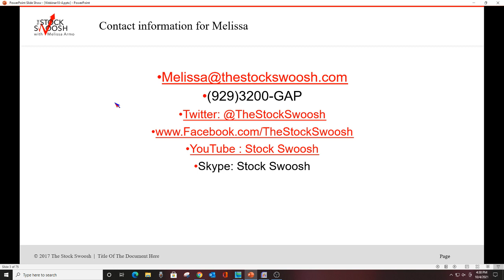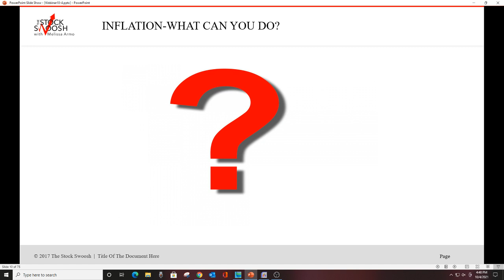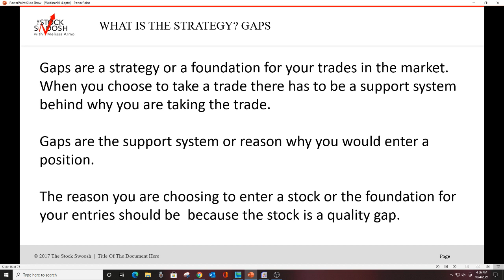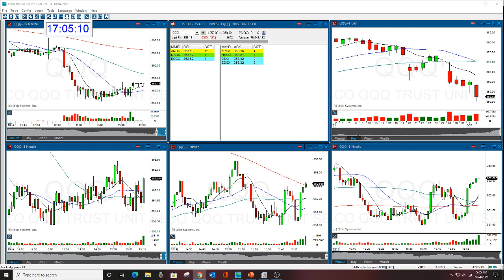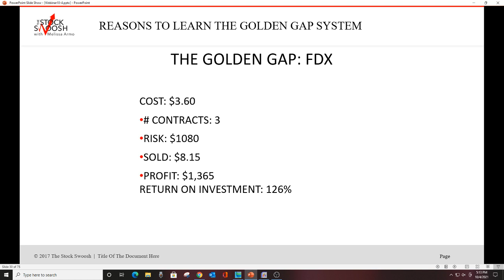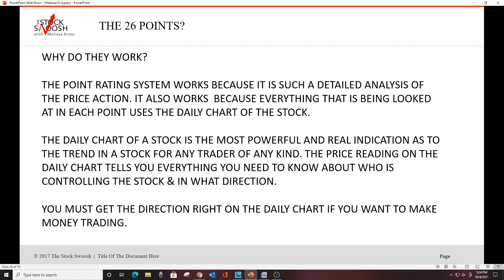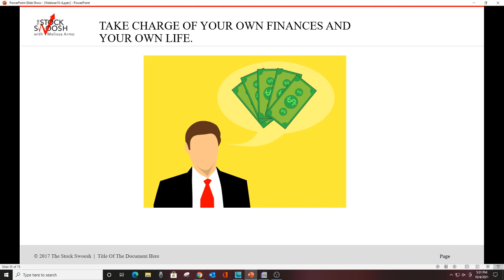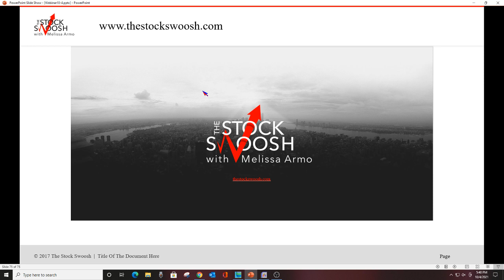Earn $1000/Day In This Inflated Economy